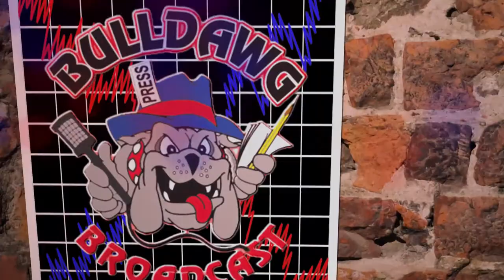"Live" Bulldawg Broadcast Intro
Introduction to my high school news show. The theme for this show was "Live," so I produced this commentary about the concept. Visually I made use of dark scene lighting. I'm a huuuuuuge fan of black backgrounds for it's simplicity and versatility. I also used After Effects to create a virtual set. The copious amounts of music and black screen at the beginning and end are padding for my producer to add any sort of transition.